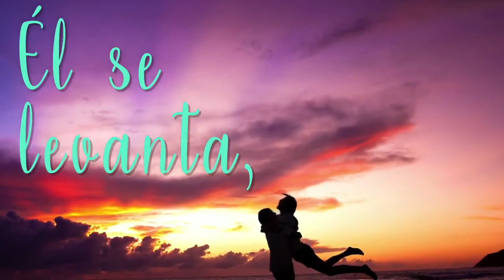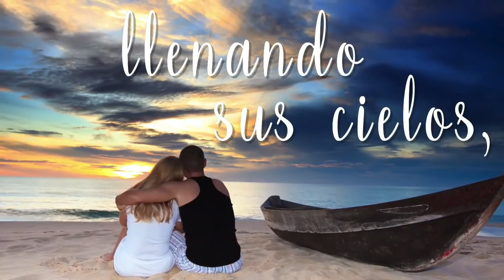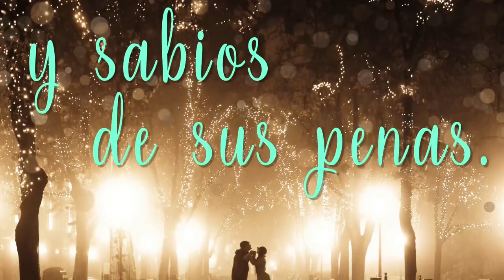LA LUNA SE HA VESTIDO PARA DOS: TU Y YO.